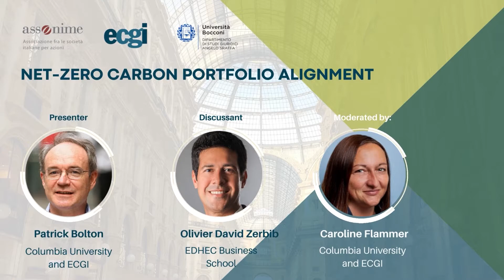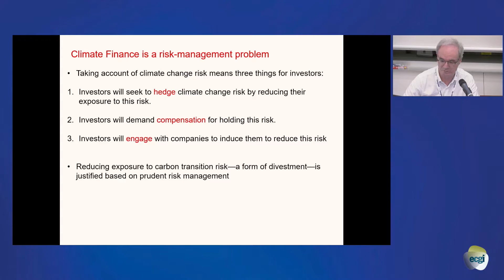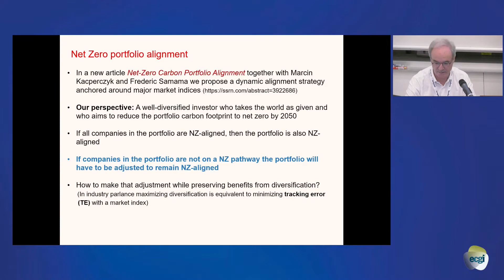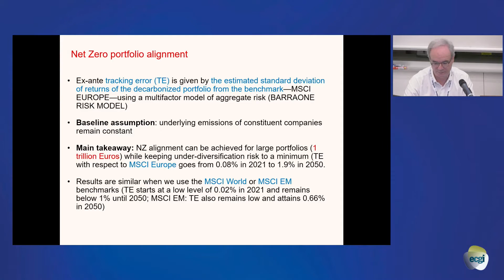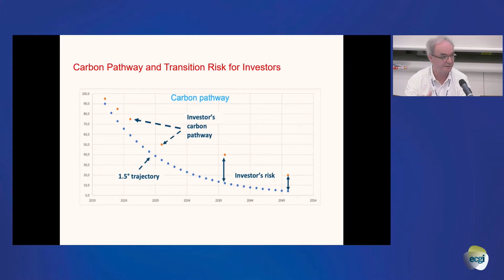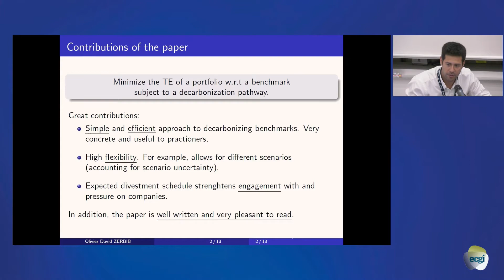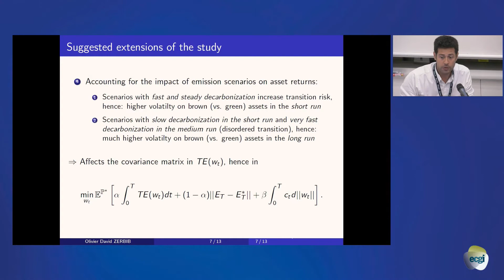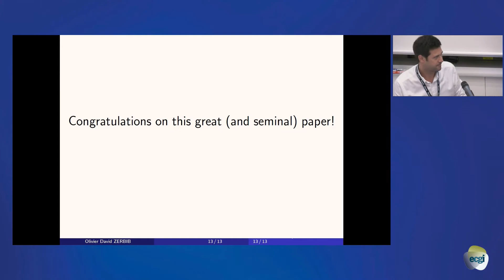Capitalism Revisited Day 2: Net Zero Carbon Alignment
ECGI in collaboration with Assonime (The Association of Italian Public Companies), Bocconi University and the European Corporate Governance Research Foundation (ECGRF) organised a two-day event on Responsible Capitalism as part of the multi-year ECGI project.

Day two of the event titled: "Capitalism Revisited: Responsible Investment and 2022 ECGI Annual Meeting, Celebrating 20 Years" was held in Milan on 16 September 2022.

Session 2 was moderated by Caroline Flammer, (Columbia and ECGI)

Presentation on the research paper titled, "Net Zero Carbon Alignment" (Patrick Bolton, Marcin T. Kacperczyk, Frédéric Samama) was presented by Patrick Bolton (Columbia University and ECGI) and was discussed by Olivier David Zerbib (EDHEC Business School)